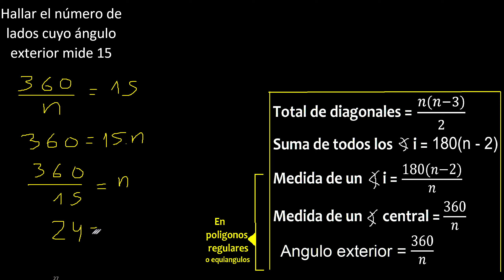Hallar numero de lados cuyo angulo exterior mide 15